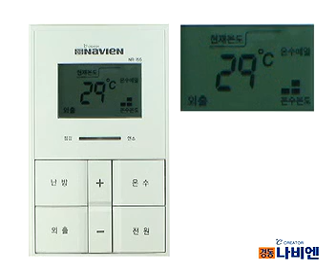[NR-15S/SW 콘덴싱 기름] 4.편리기능 사용하기 4-1.외출설정 및 해제하기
"난방을 하지 않고 온수만 사용하는 여름철이나, 집에 사람이 없는 경우 설정하면 편리합니다.

외출 설정
1. 외출 버튼을 누르세요.
 - [외출] 표시가 나타나며 외출 기능이 설정 됩니다.

외출 해제
1. 외출 버튼을 다시 누르세요.
 - [외출] 표시가 사라지고 외출 설정이 해제되며 이전 설정상태로 돌아갑니다."